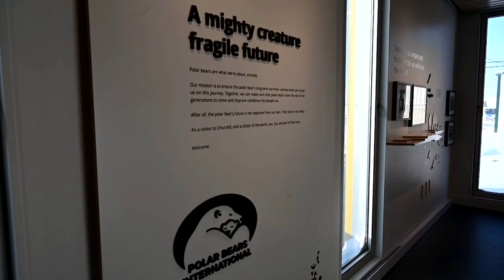Why Canada's polar bear house is important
We had the chance to speak with two researchers from PBI about some of the research they are doing including when it comes to polar bear population and find out how they discovered that the bears are being impacted by climate change.